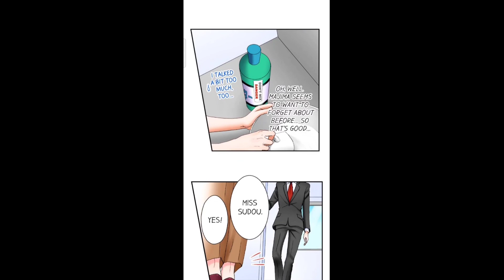Xx Gobusata Sotsugyou Shimasu Episode 5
?? Track Info:

Title: Pineapple (feat. Kasikah) by Clesto